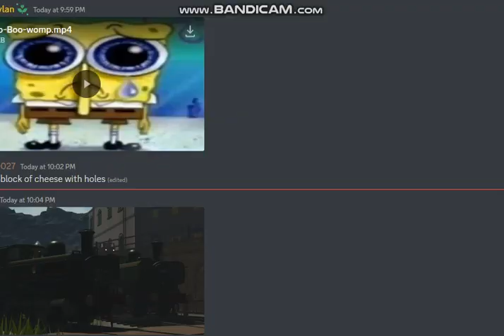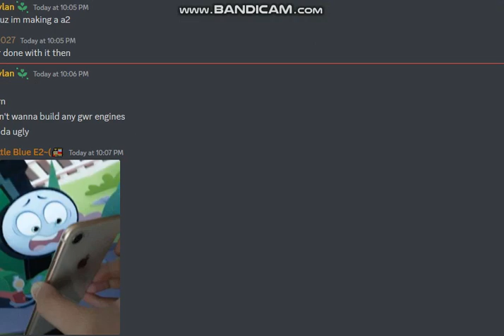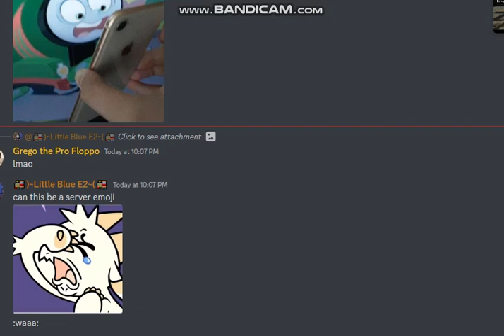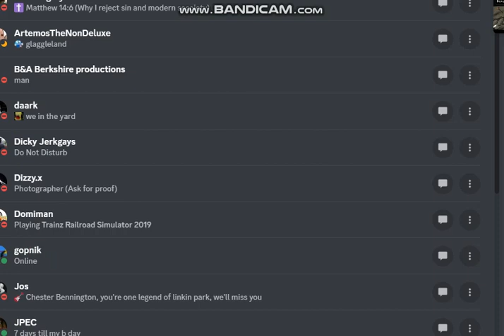GWR Shunting Part 1